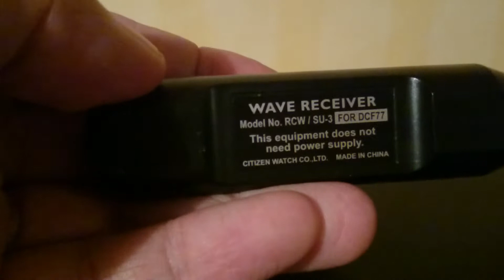Citizen promaster wave receiver (radio controlled)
Getting the radio controlled signal from Germany to Finland. It needs the wave receiver which came with the watch. It also needs darkness as low frequency waves bounce from the atmosphere better.